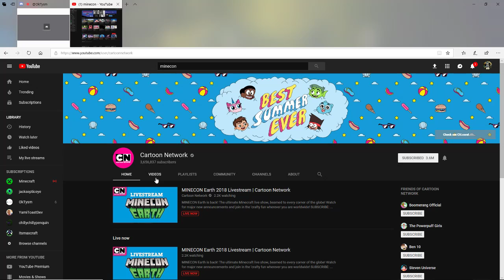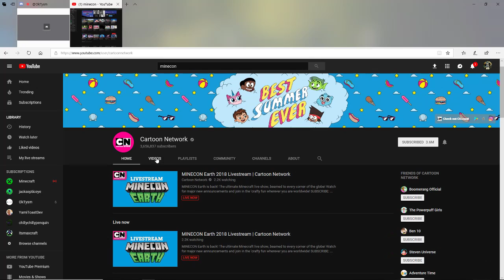WHY IS CARTOON NETWORK DOING A MINECRAFT LIVE????????